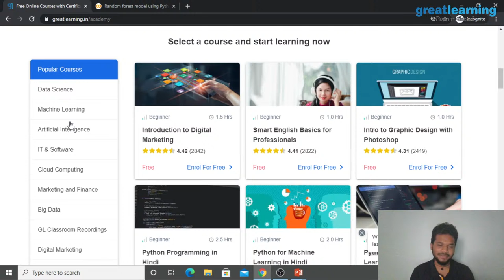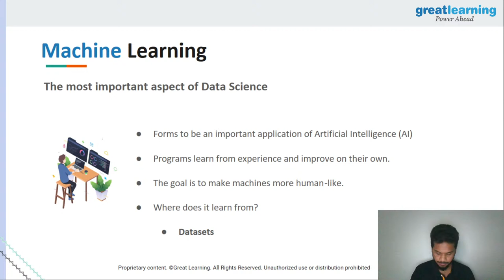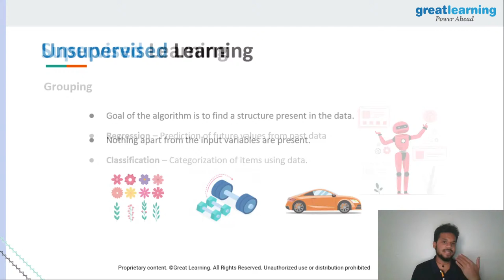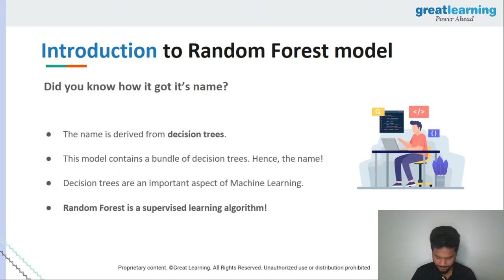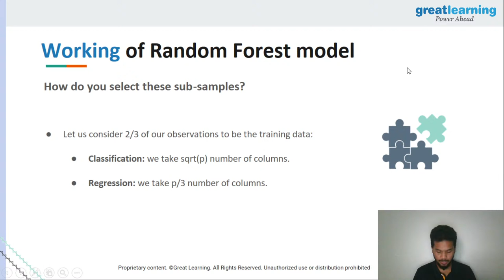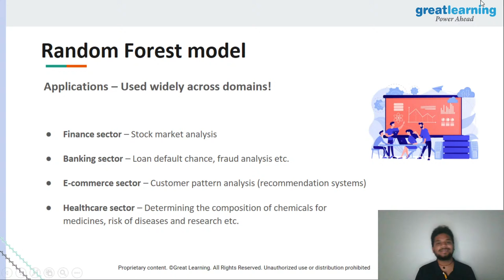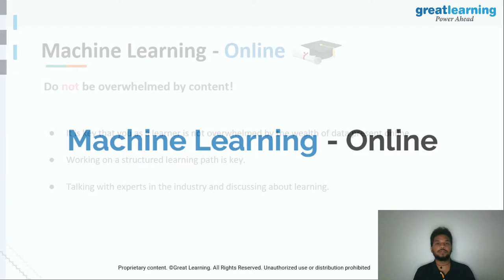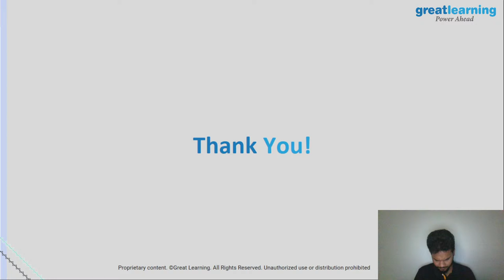Random forest model using Python | Random Forest Algorithm Explained | Great Learning